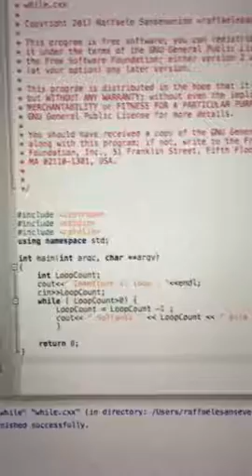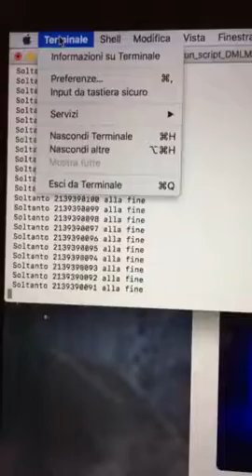Loop , huge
Geany Script